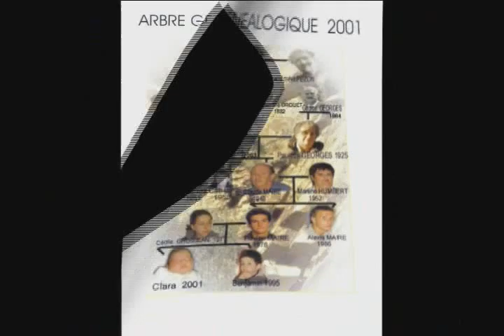SOUVENIRS 14 - BAPTEME FLAVIEN converted